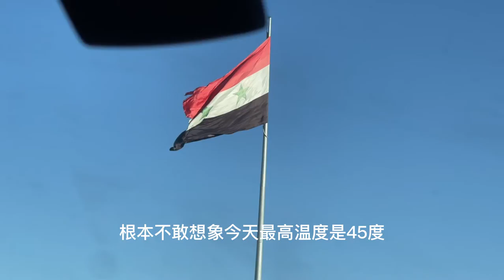7000块彩礼，不懂语言，他在在叙利亚娶了小17岁的媳妇！聊聊湖南老哥叙利亚娶妻生子的故事！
还是得能聊，情商高啊！